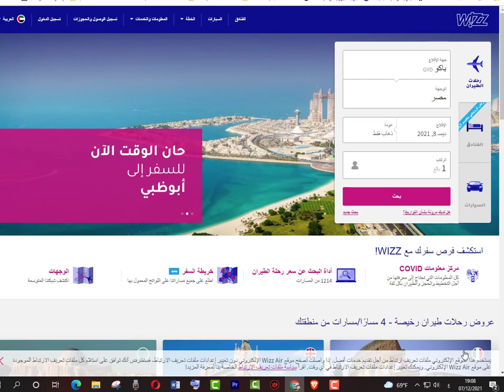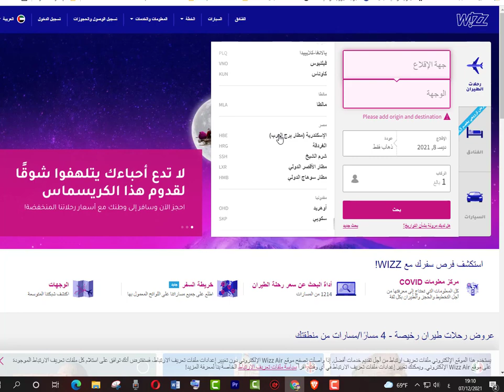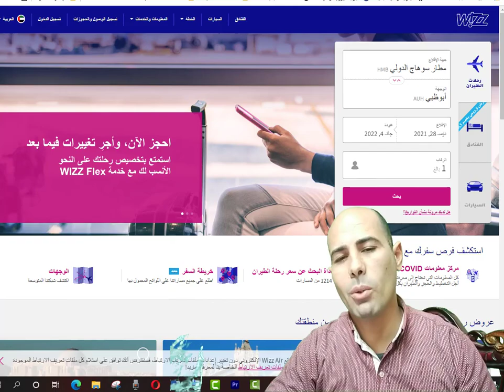ازاي تقضي اسبوع في دبي ب 410 جنية فقط عروض الكريسماس